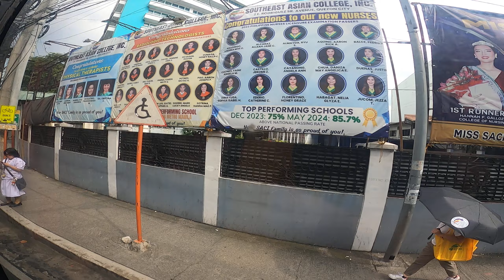Philippines Travel Manila